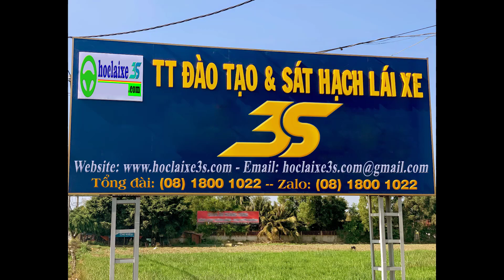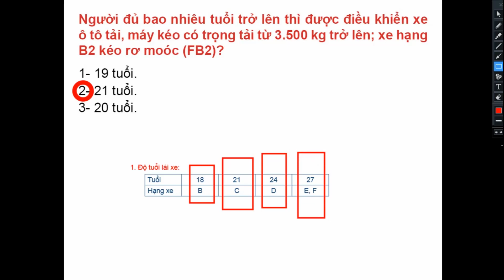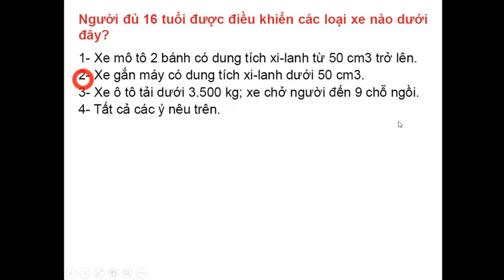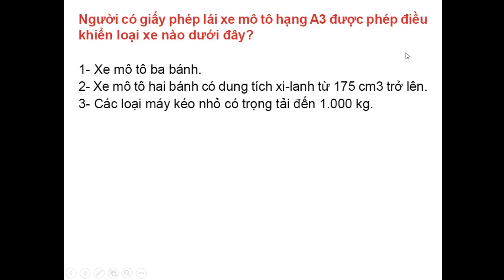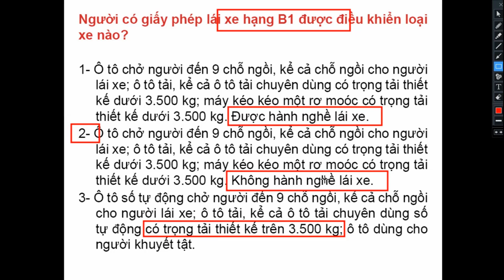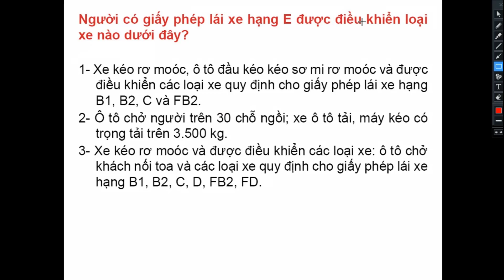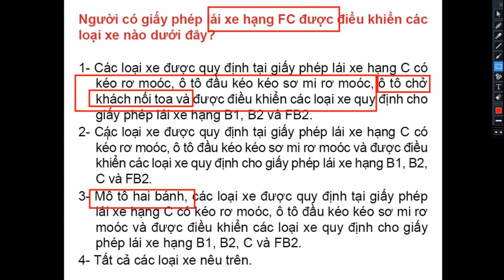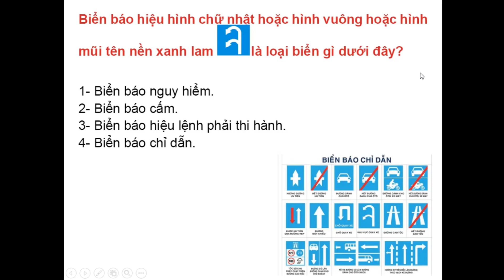Phần câu 51 - 75, 600 câu hỏi thi sát hạch lái xe ô tô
TỪ CÂU SỐ 51 ĐẾN CÂU SỐ 75
► Nhằm tạo điều kiện cho các anh chị học viên, học tốt hơn phần lý thuyết 600 câu hỏi thi sát hạch lái xe ô tô. Trung tâm học lái xe 3s đã làm các video hướng dẫn học lý thuyết lái xe ô tô.
► Với chất lượng hình ảnh rõ nét, âm thanh rõ ràng hy vọng sẽ mang đến cho anh chị học viên những kiến thức bổ ích về luật giao thông đường bộ và thực hiện tốt trong phần thi sát hạch.
▶️ Tài liệu tôi sử dụng dựa trên "600 câu hỏi dùng cho sát hạch, cấp phép lái xe cơ giới đường bộ" của Nhà xuất bản Giao thông Vận tải và tài liệu "600 câu hỏi" lưu hành nội bộ của TRUNG TÂM HỌC LÁI XE 3S.
✔️ Chúc anh chị đạt kết quả cao trong những kỳ thi sắp tới.

🔥 THEO DÕI CÁC CHỦ ĐỀ KHÁC DƯỚI ĐÂY ✅
👉 Phân tích đánh giá xe ô tô, phân tích tài chính, kinh doanh bất động sản

✪ Lưu ý:
🔹 Nội dung trong video thể hiện quan điểm cá nhân của tác giả, không nhằm chỉ trích hay bôi nhọ bất kỳ tổ chức hay cá nhân nào.
👉 Video đã được đăng ký bản quyền, vui lòng không re-up dưới mọi hình thức.
Trân trọng!

► Từ khóa nội dung tìm kiếm video nhiều trên YouTube:
TVTUAN Official, tvtuan, tv tuan, tv tuấn,

👉 Lợi ích khi mua xe ô tô gầm cao (SUV, CUV, MPV), nhược điểm xe ô tô gầm thấp (Sedan)
👉 Sự thật mua xe ô tô để nhận được sự an toàn, chủ động, văn minh